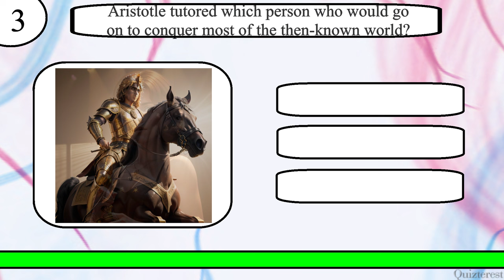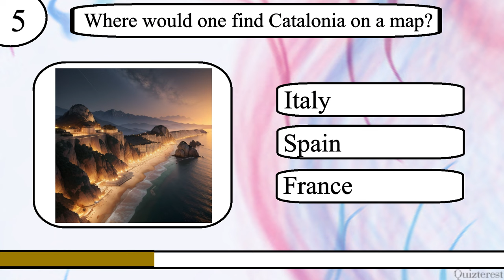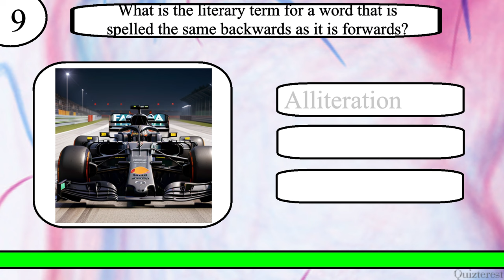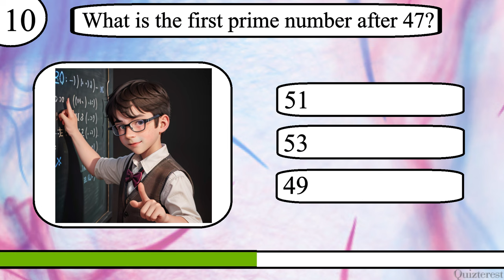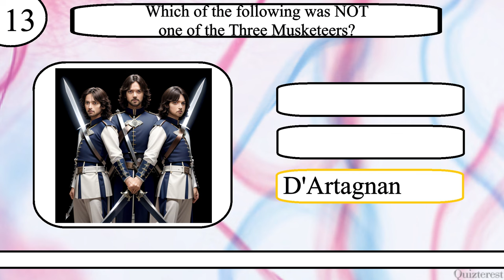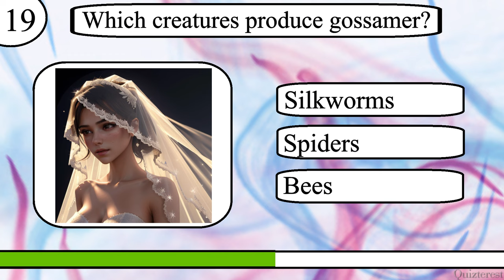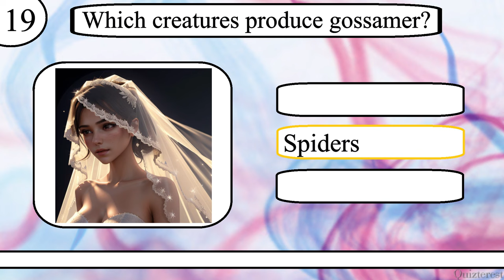Think YOU Know Trivia? Then Just Try to Ace This 20 Question General Knowledge Trivia Quiz!